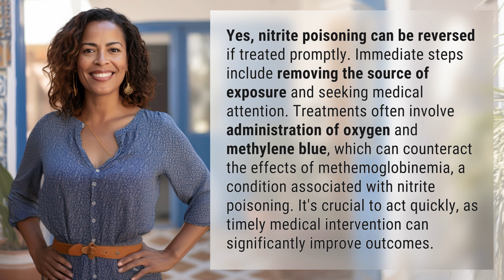Can you reverse nitrite poisoning?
Reversing Nitrite Poisoning: What You Need to Know 👉 Nitrite Poisoning Reversal 👉 Learn how to reverse nitrite poisoning with prompt treatment and medical intervention. Discover the crucial steps to take to counteract the effects and improve outcomes.

Laura S. Harris (2024, March 21.) Can you reverse nitrite poisoning?
    🌐 AskAbout.video